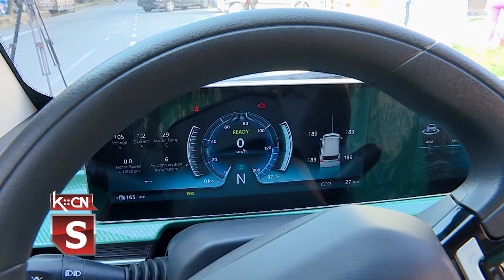Opština Šid nabavila dva elektro automobila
Opština Šid nabavila je dva automobila na elektro pogon za potrebe Opštinske uprave i Odeljenja za inspecijske poslove. Ovi automobili su pogodni za gradsku vožnju izuzetno ekonomični i ne proizvode i ne emituju štetne gasove u atmosferu. Korišćenjem ovakvih automobila ostvaruju se i određene uštede jer nema sipanja goriva, skupih održavanja kod majstora, a za njihovu registraciju nije potrebno izdvojiti više od 50 eura. Izlazak na teren radnicima opštinske uprave i odeljenja za inspekcijske poslove sa ovakvim automobilima doneće mnoge olakšice i prednosti.